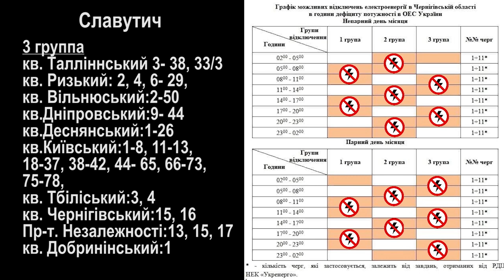Юрій Фомічев про блэкаут 23 листопада у Славутичі